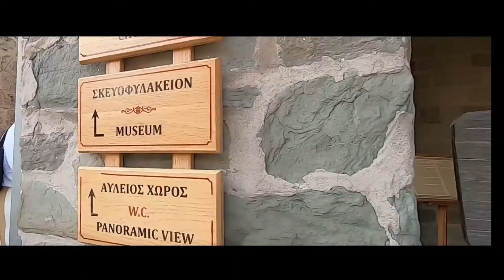Voyage en Grèce - Les Météores de Kalambaka 2020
Séjour en Grèce Continentale ... Direction les Méteores de Kalambaka. Classés au Patrimoine Mondiale de l'UNESCO, ils se situent en Théssalie au nord de la Grèce. Se sont des pitons rocheux surplombés par certains de Monastères. C'est superbe et les points de vues sont impressionnants. En intro notre Hôtel le Poséidon Palace à Leptokarya ... Bientôt d'autres vidéos et toutes les infos du séjour prochainement sur le site. Vos avis et commentaires sont les bienvenues, merci ... Frédo

Vidéo Filmé avec GOPRO HERO 7 Black
Appareil photo Sony DSC - HX60
Montage Avec MAGIX VIDEO DELUXE

DANS CETTE VIDEO :
Leptokaria
Hôtel Poseidon Palace 4*
Les Méteores
Mont Olympe
Platamon Castle
Platamon
Katerini
Paralia
Olympos Beach Camping
Orfeas Blue Ressort
Classic Buggy Safari
Dion Archaeological Park
Archaeological Museum of Dion
St Stephan's Monastery
Kalambaka
Varlaam Monastery
Waterfall Agia Kori
Osios Efrem Monastery
Kondariotissa